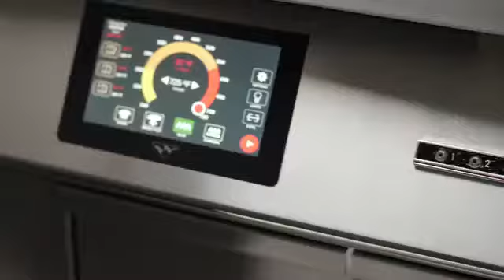Twin Eagles' Pellet Grill and Smoker Features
Check out the features of Twin Eagles' Pellet Grill and Smoker